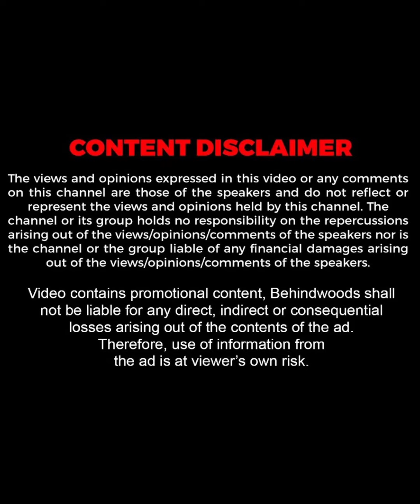"ഈ മിക്സി ഉണ്ടെങ്കിൽ മറ്റൊന്നും വേണ്ട"😍👌🏼🔥| Viral Video | TB